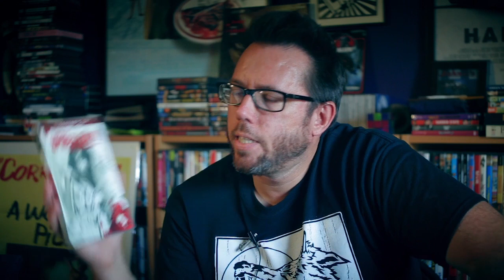Spider Baby (1968) - Halloween Horror Picks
In this episode, Ryan Stockstad (director of Eggs - A Horror Movie) talks about his all-time favorite horror comedy: Spider Baby or, The Maddest Story Ever Told (1968). This fantastic cult classic was written and directed by Jack Hill, and stars Lon Chaney Jr., Carol Ohmart, Quinn Redeker, Beverly Washburn, Jill Banner, Sid Haig, Mary Mitchel, Karl Schanzer, and Mantan Moreland.